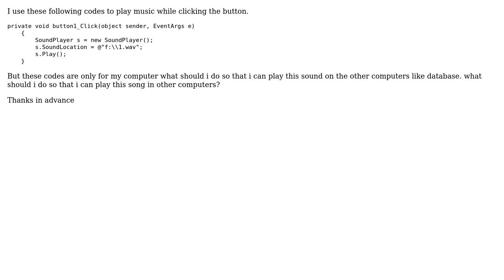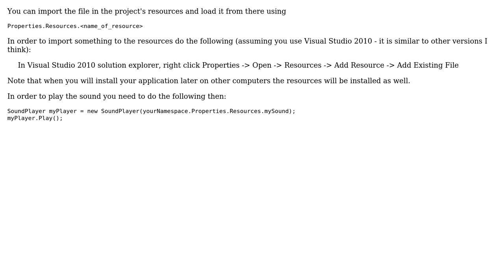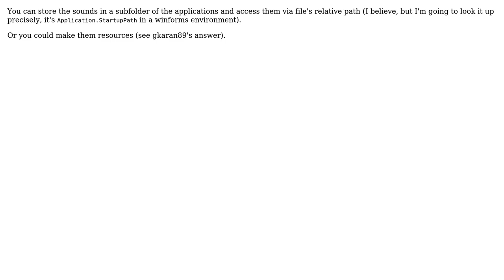sound play for any computers (4 Solutions!!)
sound play for any computers

With thanks & praise to God, and with thanks to the many people who have made this project possible! | Content (except music & images) licensed under CC BY-SA | Music | Images & others | With thanks to user George Karanikas user Anuraj user Ali Vojdanian user Alex and the Stack Exchange Network Trademarks are property of their respective owners. You are responsible for your own actions.